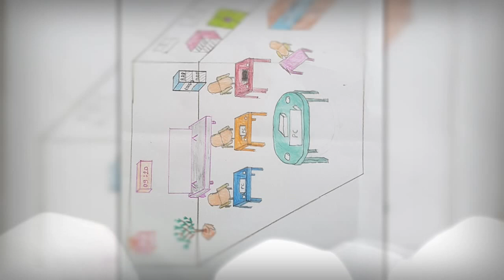Cool School Box - Our Ideal Classrooms for Europe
Cool School Box eTwinning Project - Kardeşler Secondary School